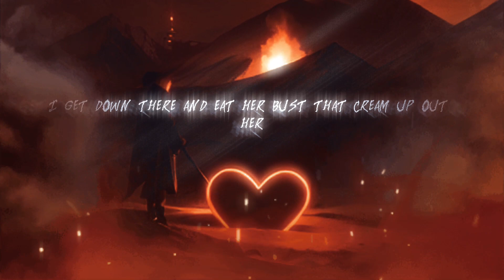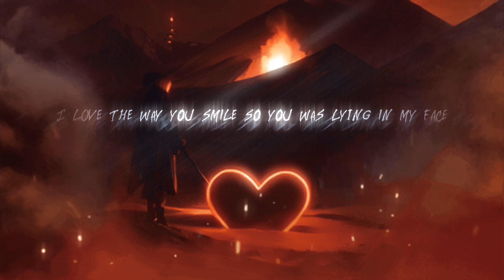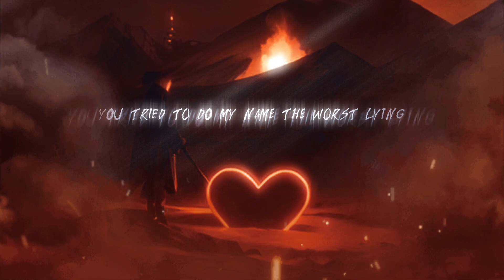Deem235- Ft Rari & Spook - 2am (Lyric Video)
Is It Cold Enough Yet?